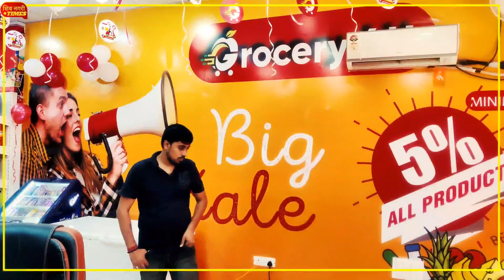दुर्घटना के बाद मौके से फरार हुए कार में सवार 3 युवक। भागते वक्त एक युवक के बैग से गिरे 2 चाकू